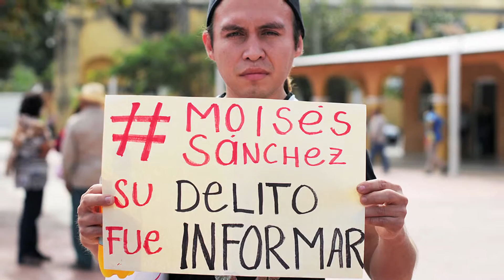Quiénes somos. Ojos de Perro vs La Impunidad